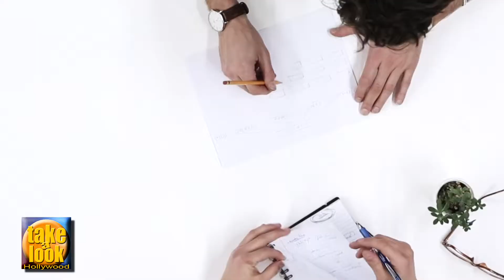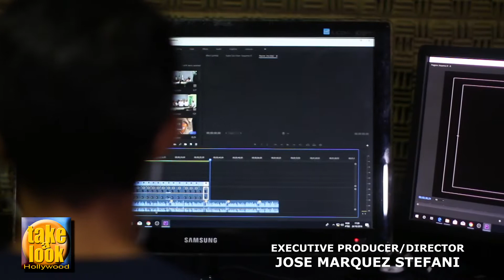Take a Look Hollywood- Todd Grodnick, Hollywood Director/ Producer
Executive Producer/Director:
Jose Marquez Stefani.
VO: Claire Drew
Produced by
Hollywood Media Networks
Hollywood, California